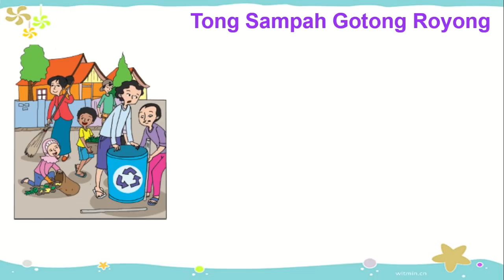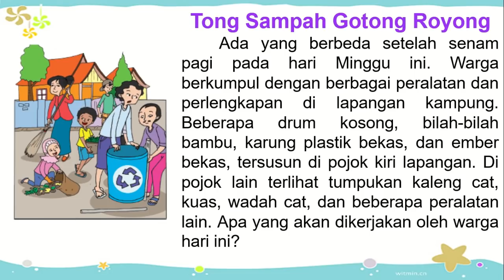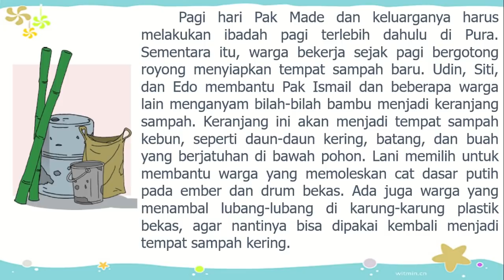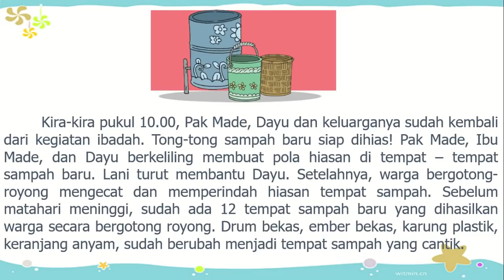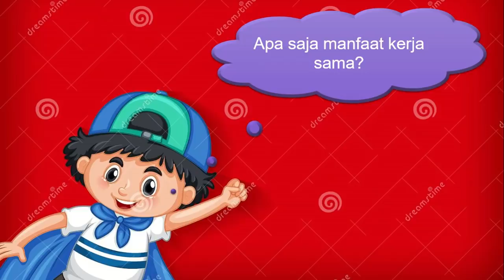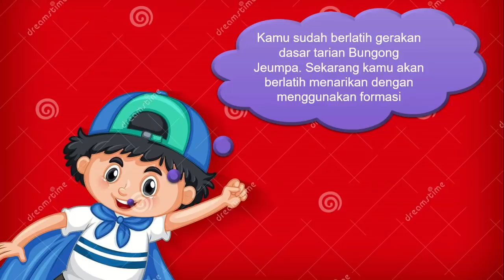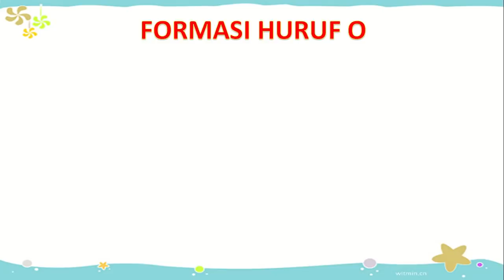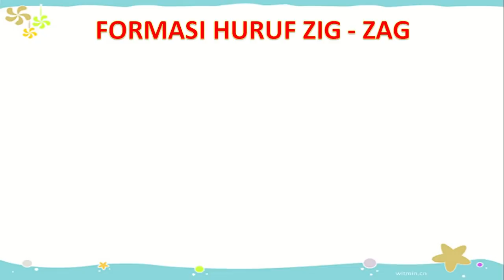Kelas 4 Tematik : Tema 1 Indahnya Kebersamaan Subtema 2 Pembelajaran 2